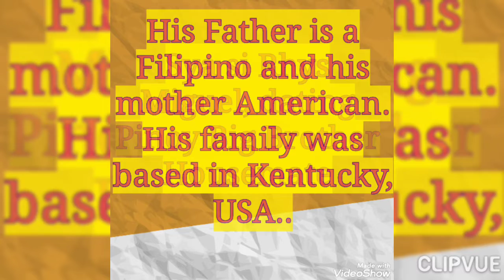RYHS MIGUEL: His Father is FILIPINO, Mother is American..